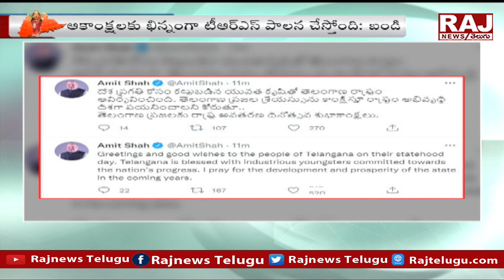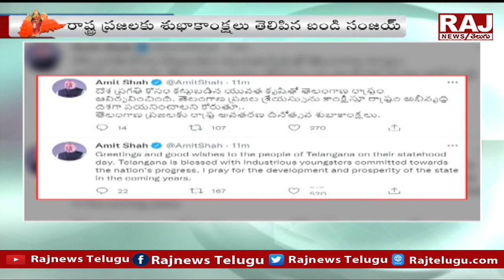తెలంగాణ ఆవిర్భావ వేడుకల్లో అమిత్ షా | Telangana Formation Day | Raj News Telugu